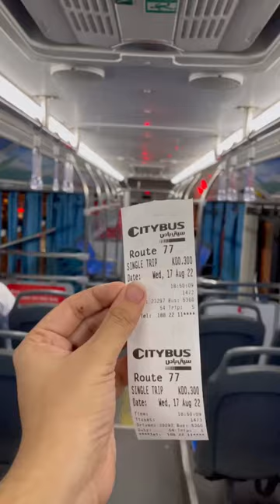KUWAIT BUS TOUR 🇰🇼🇰🇼🚌🚌kuwait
In this short me and my bro Hrishikesh take you on a tour of the kuwait bus life. Enjoy!!!